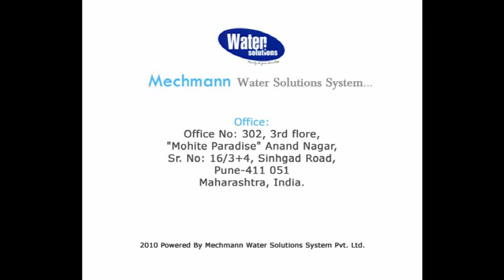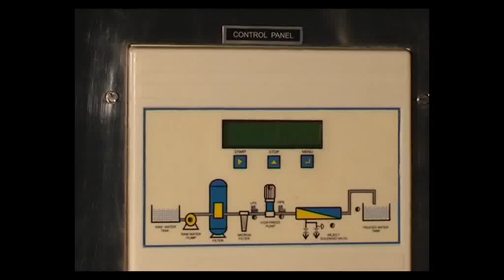Water-Treatment-Plant.flv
Mechmann Water Solutions. sand / carbon Filter, r.o.plants, d.m. plants, water softners, Effuilent & Waste Water Recycling Plant, Pune, india,